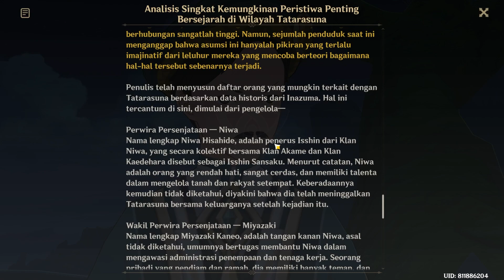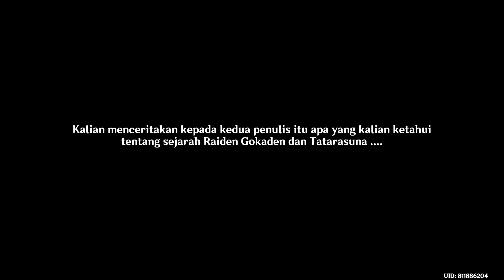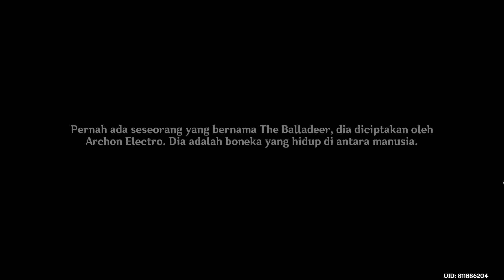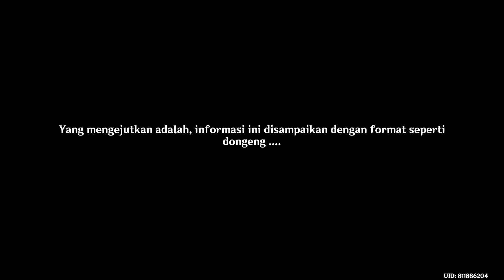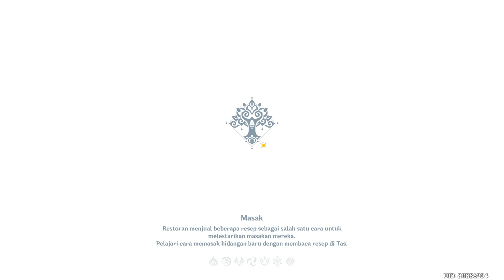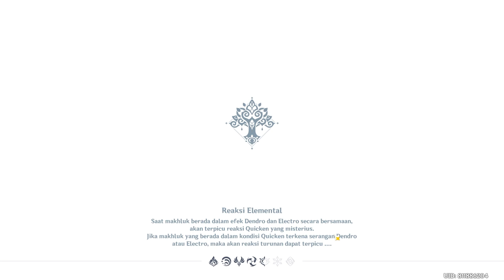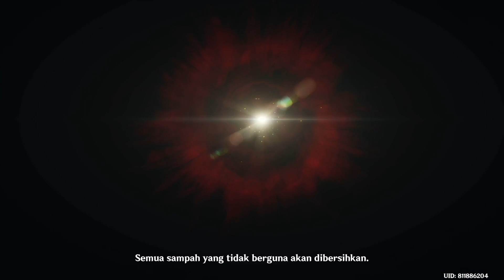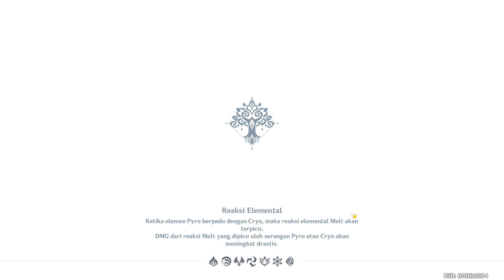GENSHIN IMPACT 3.3 FULL ARCHON QUEST (PART 2 END) - Genshin Impact Indonesia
genshin
genshin impact
genshin impact indonesia
sumeru story quest
sumeru archon quest
sumeru full archon quest
sumeru
sumeru genshin
sumeru genshin impact
genshin impact story quest
genshin 3.3
kusanali
kusanali genshin impact
scaramouche archon quest 3.3
scaramouche full archon quest
full archon quest 3.3
wanderer archon quest
wanderer genshin impact
wanderer 3.3
scaramouche 3.3
archon quest 3.3 genshin impact
archon quest 3.3 part 2 end
archon quest 3.3 bahasa indonesia
archon quest 3.3 sub indo
quest archon 3.3
archon quest 3.3 full
Inversion Of Genesis
Inversion Of Genesis Night quest
full quest Inversion Of Genesis Night
Inversion Of Genesis genshin
scaramouche Inversion Of Genesis
wanderer Inversion Of Genesis
Pembalik Kejadian
Pembalik Kejadian full quest
quest Pembalik Kejadian
chapter Pembalik Kejadian geshin
Burung Malam Berguguran di Bawah Tirai
Burung Malam Berguguran di Bawah Tirai full quest
quest Burung Malam Berguguran di Bawah Tirai
chapter Burung Malam Berguguran di Bawah Tirai geshin